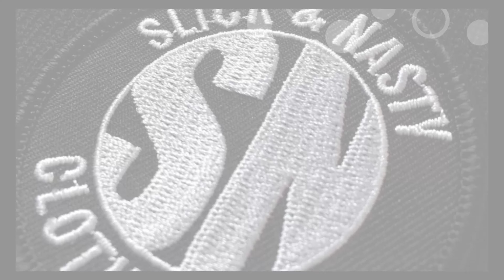Monster Clown: JAMÁS Me Jugaría LA CABELLERA en Tijuana YA NO HAY DINERO.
Olimpicos Pro Wrestling  Regreso a la Acción Luchistica y la Lucha Súper Estrella de la Noche Fue Arlequín, Cinico y Monster Clown VS Hijo del Volador y los de la Dinastía Brujo Mirage y Super Xolo. Esté Ultimo Regresando Después de una Gran Ausencia Del Cuadrilátero y Que También se Enfrascaron en Una Serie de Retos por que terminó de Manera muy Polémica la lucha con el miembro de los spycho circus.